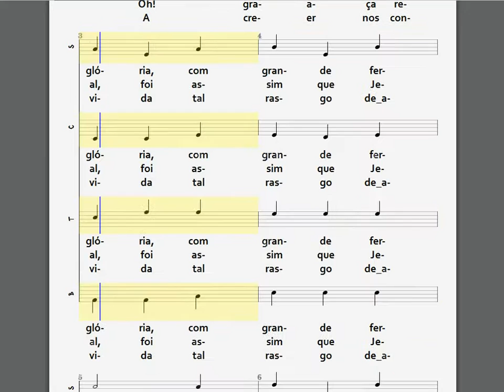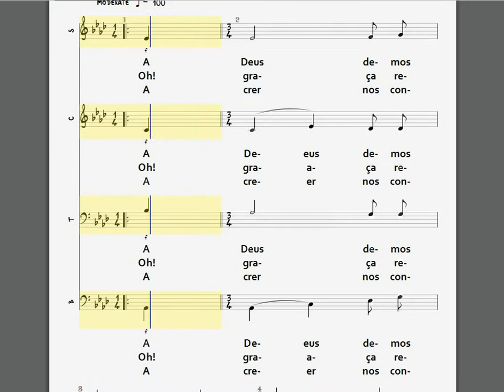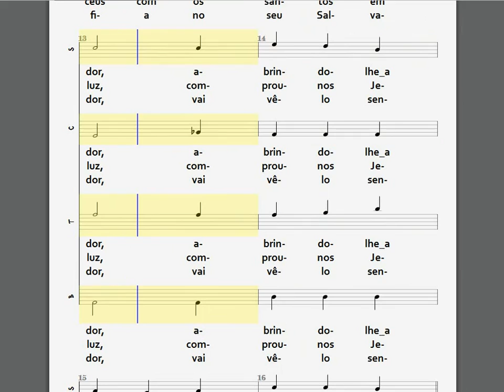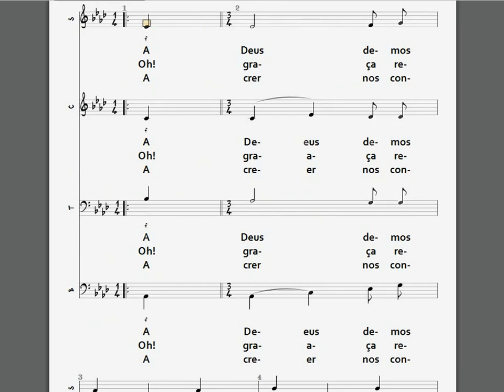015- EXULTAÇÃO - 4 NAIPES